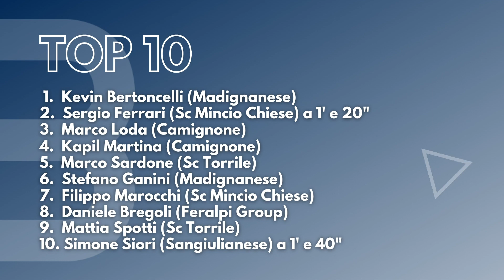Kevin Bertoncelli vince il Trofeo Maurigi